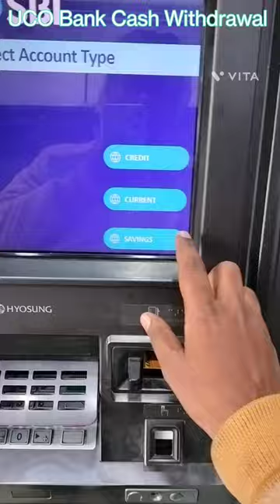SBI ATM Se Paise Kaise Withdraw Kare